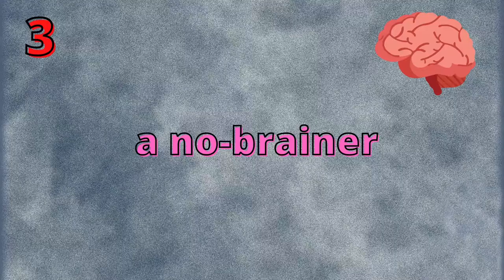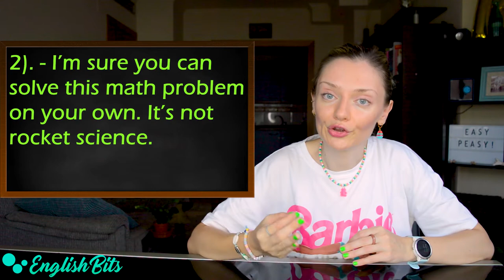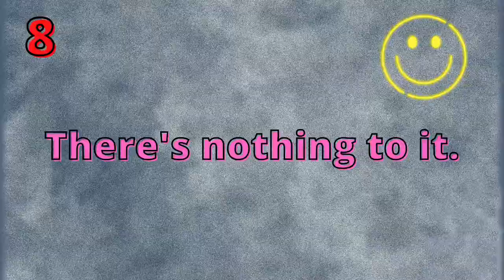11 more original synonyms for "IT'S VERY EASY"! 🍋🥧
In today's lesson we're going to learn 11 cool and original alternatives to replace the phrase "It's very easy!". 🚀

Time codes ⏰

1). easy peasy (lemon squeezy): 0:29
2). a piece of cake: 2:12
3). a no-brainer: 2:35
4). a walk in the park: 3:03
5). a breeze: 3:27
6). not rocket science: 4:20
7). foolproof: 4:51
8). There's nothing to it.: 5:17
9). It's no sweat!: 5:35
10). child's play (UK): 5:52
11). a doddle (UK): 6:15

Music 🎶

Prime Video 🎥

My favorites 😍